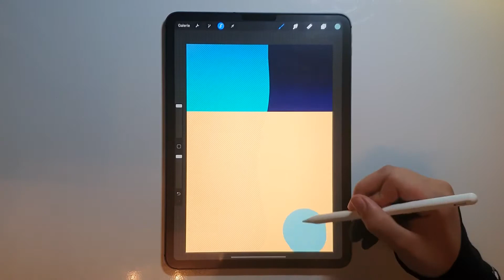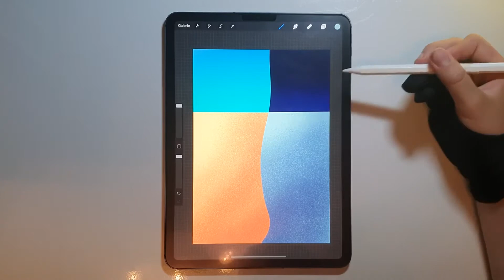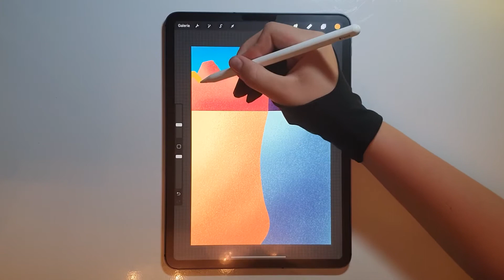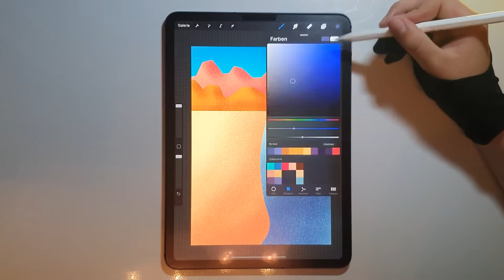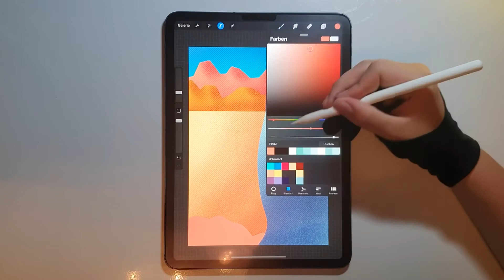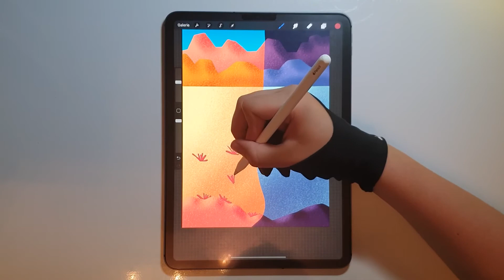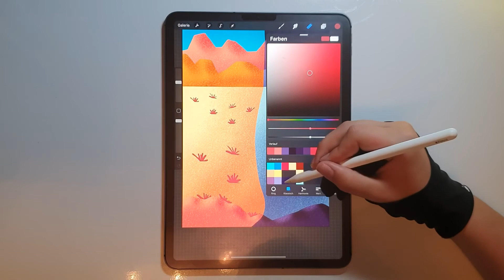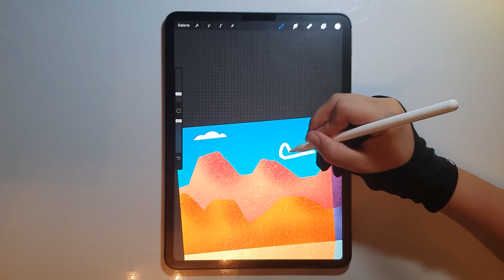Wild West in day and night🏜 Procreate iPad Pro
Today i painted the Wild West in day and night on the iPad Pro with Procreate.